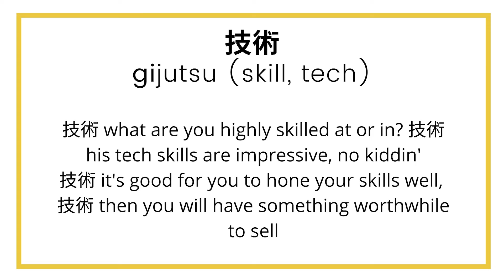Gijutsu (技術) song: Learn "skill, tech" in Japanese